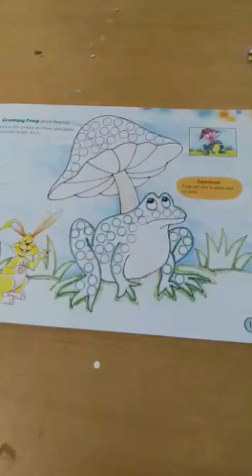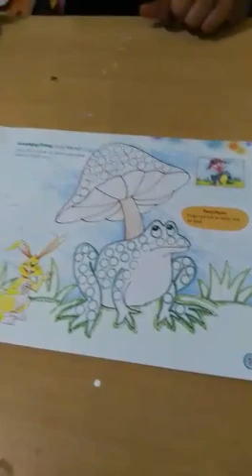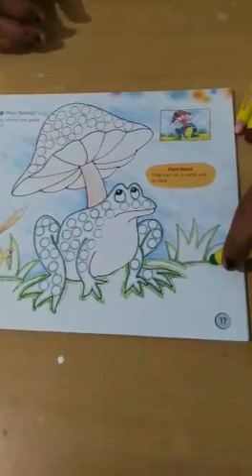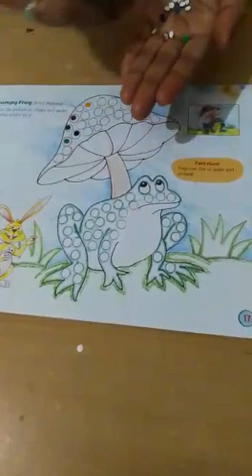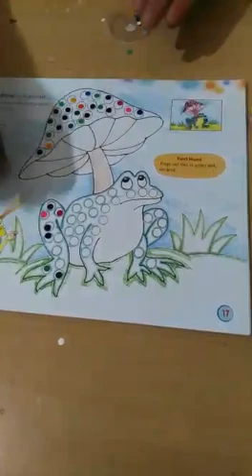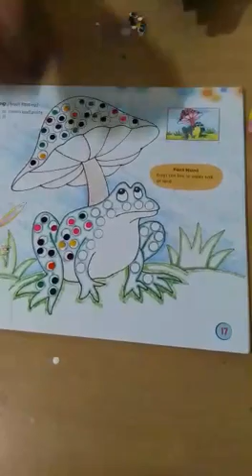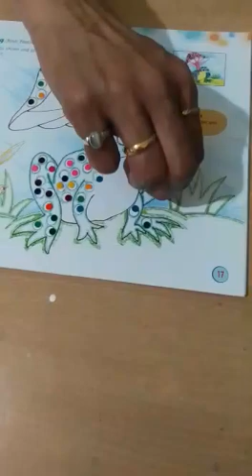January 27, 2021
Video from YogAsh🥰